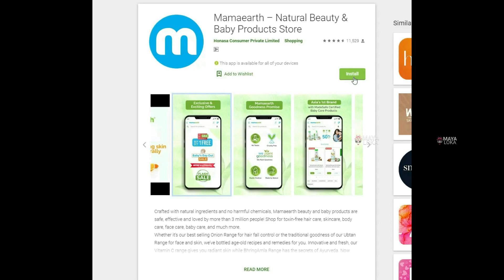😱 suddenly ನಾನು ಹೇಗೆ ದಪ್ಪ ಆದೆ ? 👻 ಈ 5 ಬಿಳಿ ದೆವ್ವಗಳೆ ಕಾರಣ Kannada Vlog | How i gained weight suddenly